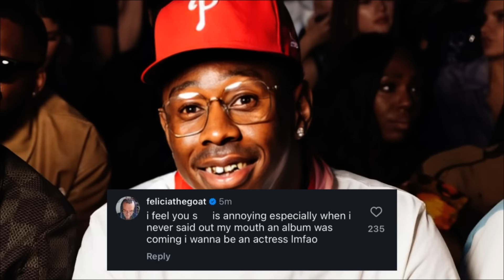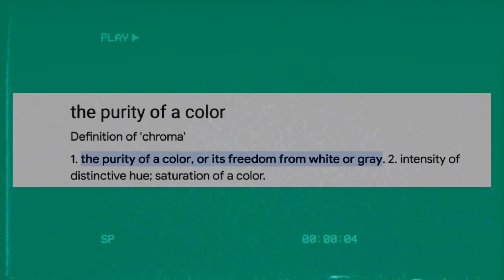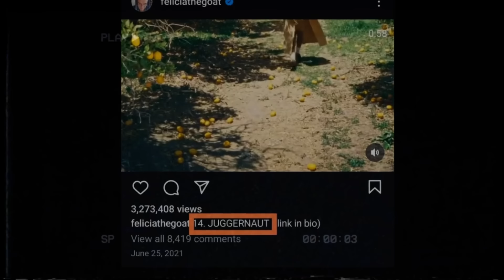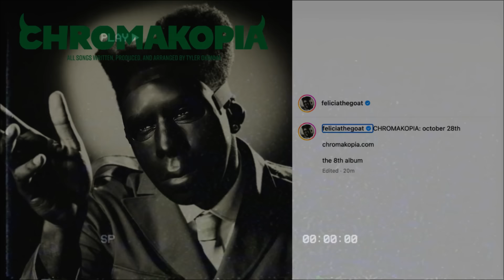How Tyler The Creator Is About To Change His Career Forever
Tyler The Creator just announced his new album CHROMAKOPIA and from the new track he has given us St Chroma to everything we know about the album and its release date, it's clear that this new album may just become Tyler's best record yet...